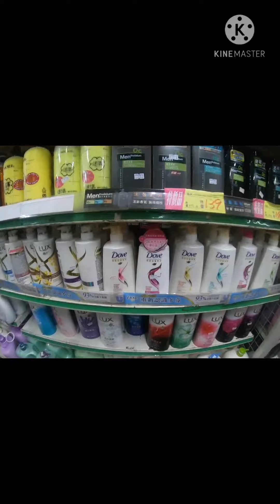belanja pelastik sampah dan stiker di yuanchang taiwan